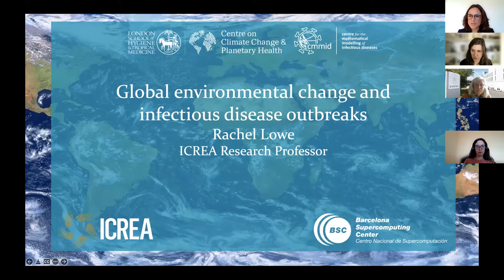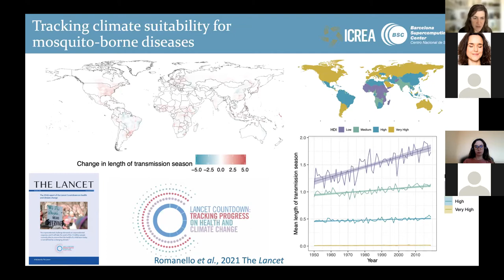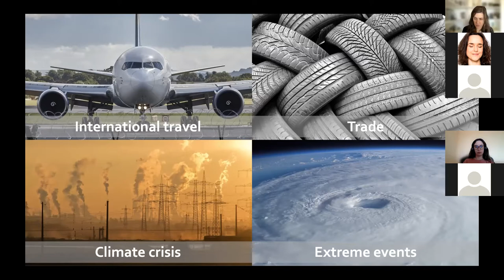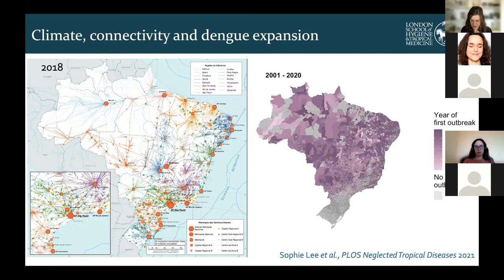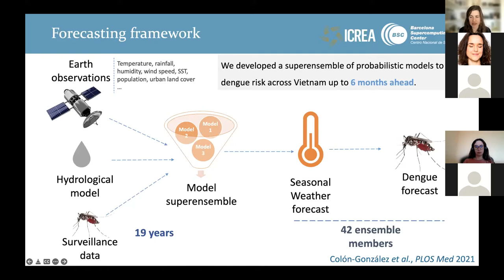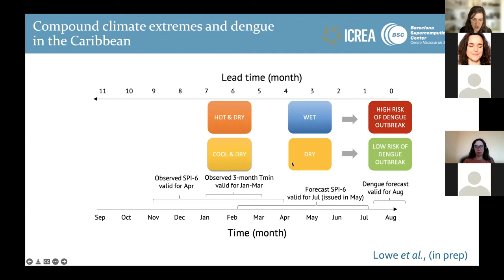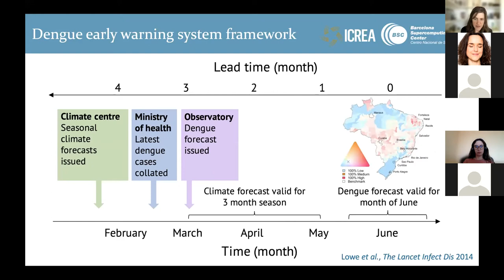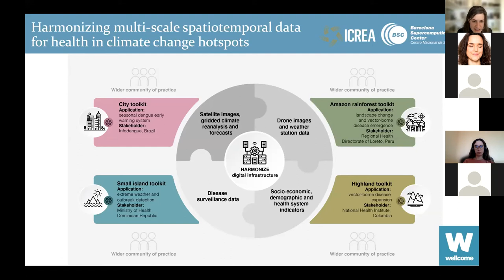Global environmental change and infectious desease outbreaks, Prof Rachel Lowe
Rempart Epidemic Webinar, April 2022